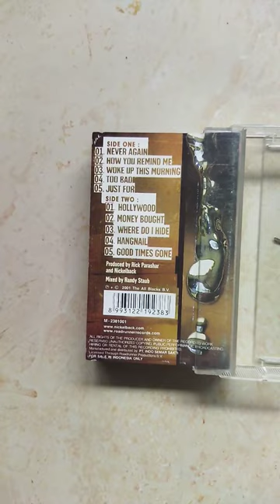Nickelback album Silver Side Up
album yg cukup bagus dari Nickelback.